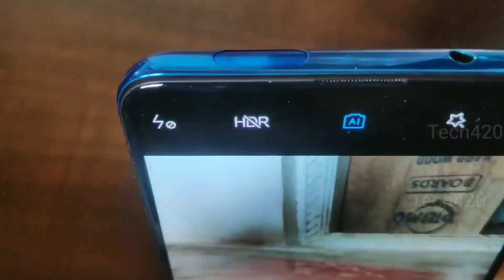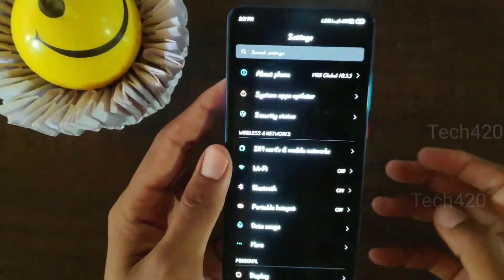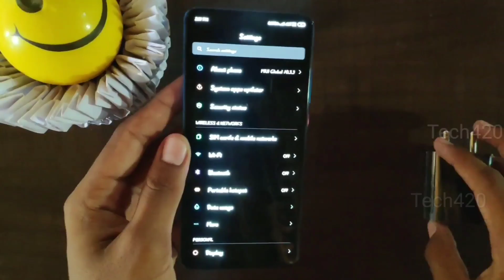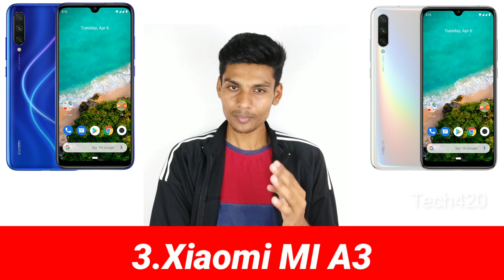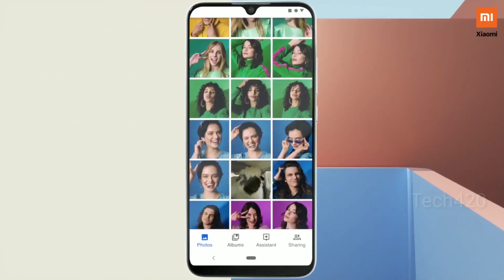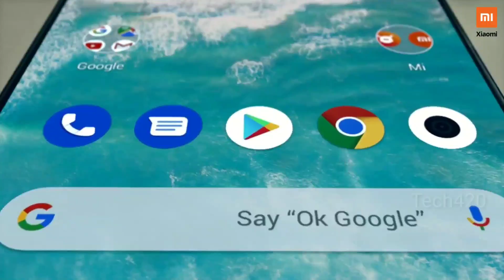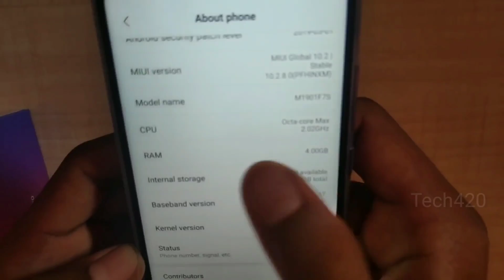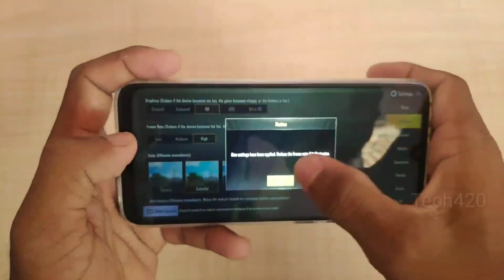Best Redmi Smart phones of 2019 in tamil || No.1 Smart phone Brand 🇮🇳| எப்பவுமே ராஜா நான்தா🔥🔥🔥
💕Best redmi Smart phones of 2019💕
🔥Redmi 8a
🔥Xiaomi mi A3
📱Best Budget Smartphones on amazon📱